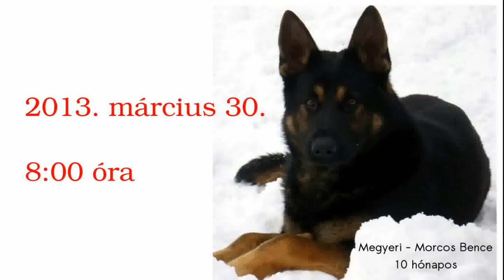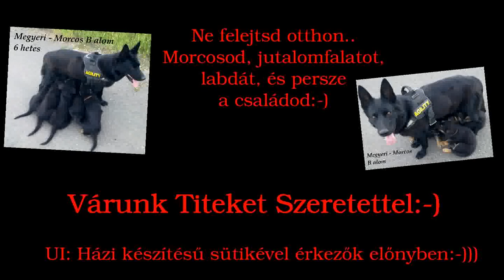Megyeri - Morcos Találkozó - 2013